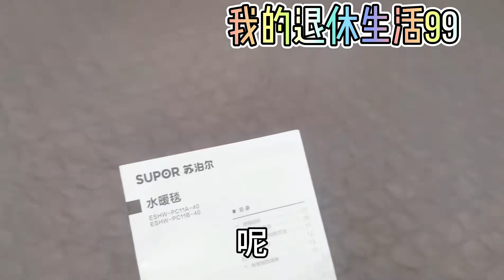北方退休夫妻第一次在湖南长沙过冬天，怕冷准备了水暖毯行吗？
我的退休生活99
退休后的我爱生活.爱运动.爱音乐.爱美食开心快乐每一天。